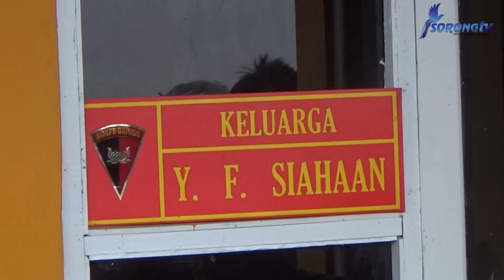24 ADEGAN REKA ULANG MISTERI KEMATIAN ANGGOTA BRIMOB KEMBALI DIGELAR